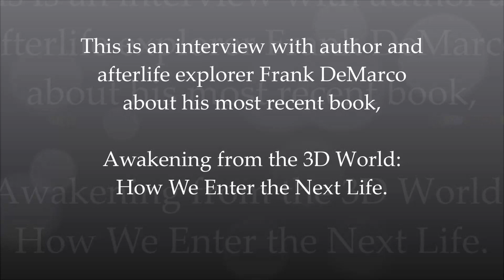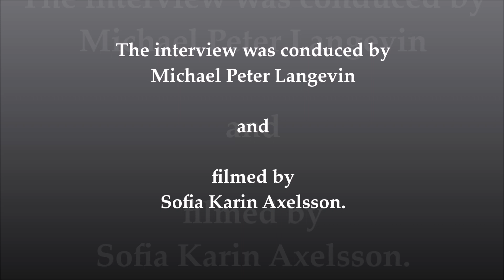Awakening from the 3D World - with Frank DeMarco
This is an interview with Frank DeMarco starting off in Awakening from the 3D World: How We Enter the Next Life. Frank talks about the messages from Rita Warren ,and what she has taught him about life from the other side.

With the help of Rita, Frank opens a rich and exciting view of what death really means. It is not the end, but a place of awakening to new possibilities.

The interview is conducted by Michael Peter Langevin.